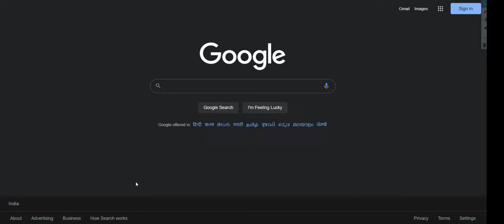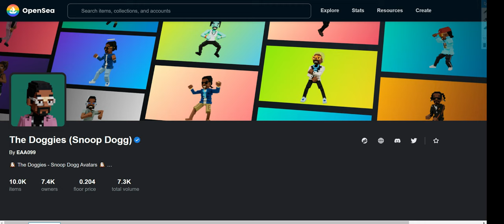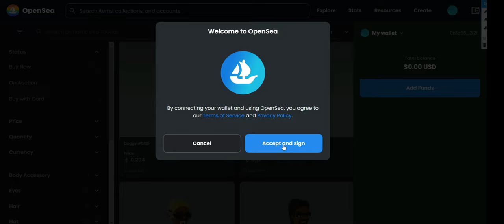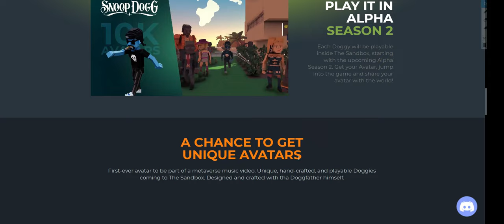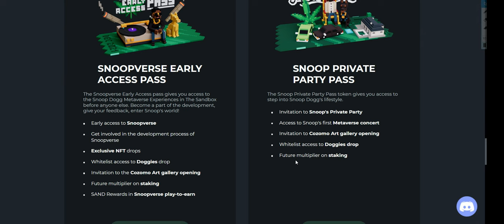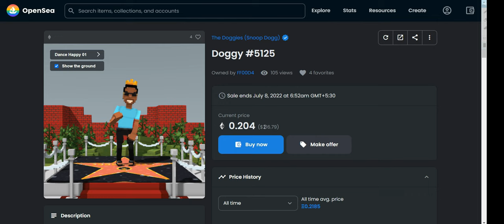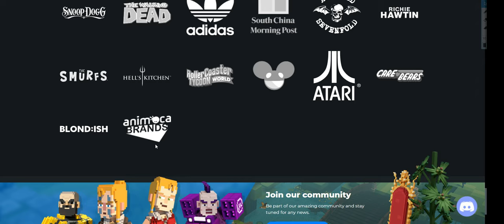Snoop Dogg Avatars In Sandbox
This video explains you, how you can buy Snoop Dogg Avatars.

We have given the step by step process so that you can understand how crypto currency works and how you can open your crypto wallet

Let's learn more and understand how we can buy these avatars